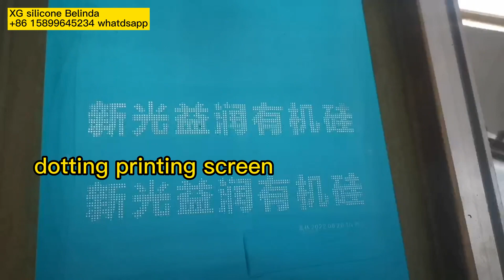How to print XG silicone ink for matte dotting silicone effecton HD matte silicone printing ?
How to print XG silicone ink for matte dotting silicone effect on HD matte silicone printing ?
HD matte silicone ink printing process:
Preparation:
1.Mesh&Squeegee: 120(48T) Mesh number ;65-75 degree Squeegee.
2.: Pigments added ratio:For white and fluorescent color 20%,other color 10%
3.Catalyst mixing ratio:2%
4.Silicone thinner XG-128AH adding ratio:0-20%
5.Heating Temp and time: Flash cure temp :100℃- 120℃ for 6-10 seconds ,Drying temp :120℃ for about 2 -3 minutes.
1.Screen printing silicone print 3 layers:
Screen Printing silicone  XG-866A-2Y  100G
Silicone catalyst              XG-866B-2     2G   2%
Silicone thinner              XG-128AH   20G  20%
Flash temp 120 degree
If fabric with hairy or want to get more smooth effect kindly assist by heat press machine or iron after first time printing. After printing keep wet to heat press by temp 150-170 degree for 10-20 seconds.
2.Black screen printing silicone print 5 layers
Black silicone pigment        XG-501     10G  10%
3.Matte screen printing silicone pri1 layer
Matte Printing silicone  XG-866M-6+  100G
Flash temp 100 degree
4.Black silicone dotting print 5 layers
5.Matte silicone dotting print 1 layer:
After finish to dry by temp :120℃ for about 2 -3 minutes.
If any questions or needs kindly contact with Belinda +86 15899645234  whatsapp